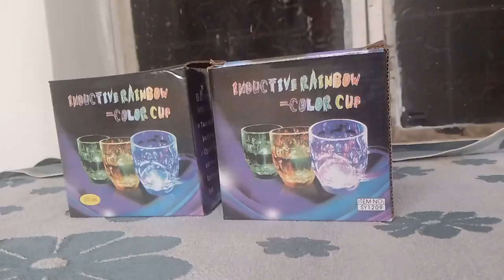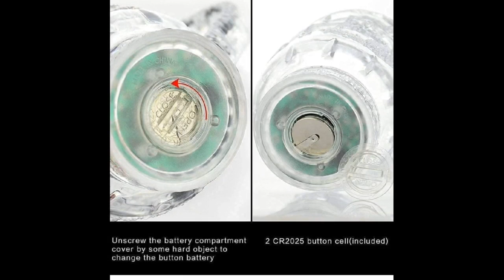unboxing Light changing cups | Inductive cups Rainbow colours | lights glow when liquid poured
PURCHASE LINKS ON DIFFERENT MARKETPLACES..

ON FLIPKART, for Rs. 120

Take a look at this LEURO Inductive Rainbow Color Cup LED Flashing 7 Color Changing Light. Pour Water or Tea, Lighting Cup, Easy battery replace Glass Beer Mug on Flipkart

On Amazon..

please note that prices and package contents are subject to change without prior notice

ON FLIPKART, Rs. 120

On Amazon..

The lights start glowing when liquid is poured the cup and lights stop glowing when the liquid is taken out of the cup

इस कप में लाइटें जलना शुरू होती है जब इसमें कोई भी तरल पदार्थ पलटा जाता है जैसे कि पानी। लाइट अपने आप बंद हो जाती हैं जब उसे तरल पदार्थ को कप से निकाल लिया जाता है । इस कप में बटन सैल है जिसे इस्तेमाल के बाद बदला जा सकता है